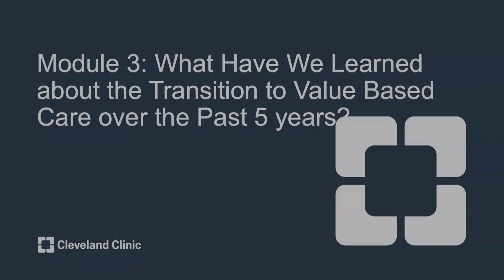Cleveland Clinic Population Health: Re-Inventing Care for the Patients of Tomorrow - Module 3 of 3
Module 3: What Have We Learned about the Transition to Value Based Care over the Past 5 years?

Cleveland Clinic Community Care leaders share their knowledge to explain how value based care and population health can ignite your health care model of the future. How? Through developing new strategies, enhancing your EHR, and leveraging the power of aggregate data for success. This overview will enlighten and inspire you to transform your delivery of care and your bottom line.

Learning Objectives:
• Learn to aggregate patient data and practical strategies.
• Develop strategies to help patients take charge of their own care to better direct their own health outcomes.
• Understand how Electronic Health Records play an important role in managing patient’s health.

Presented by Cleveland Clinic Community Care leaders –
• Adam Myers, MD, Chief, Population Health
• Nirav Vakharia, MD, Associate Chief, Value Based Operations
• Michelle Medina, MD, Associate Chief, Clinical Operations

NOTE: This Population Health Webinar was recorded February 5, 2020, at Cleveland Clinic, prior to the US outbreak of COVID-19.